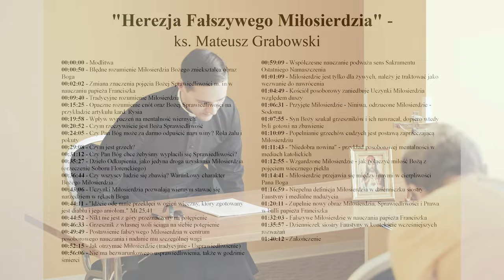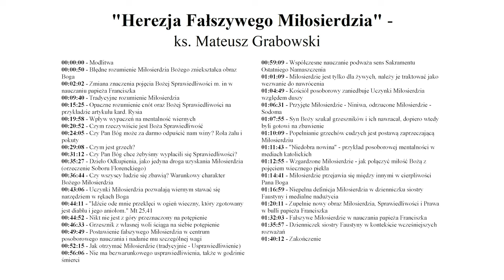Herezja fałszywego miłosierdzia - ks. Mateusz Grabowski (Chełm, 27.05.2024)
Kolejna niezwykle merytoryczna analiza księdza Mateusza Grabowskiego, z wieloma cytatami i odniesieniami do źródeł. Tym razem temat to "Herezja fałszywego miłosierdzia", spotkanie odbyło się w Chełmie, dn. 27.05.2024.

Poniżej znajduje się spis niektórych poruszonych zagadnień. Treść wykładu jest na tyle bogata i różnorodna, że należy to potraktować raczej jako wskazówkę i pomoc po poruszaniu się po całości.

00:00:00 - Modlitwa
00:00:50 - Błędne rozumienie Miłosierdzia Bożego zniekształca obraz Boga
00:02:02 - Zmiana znaczenia pojęcia Bożej Sprawiedliwości m. in w nauczaniu papieża Franciszka
00:09:40 - Tradycyjne rozumienie Miłosierdzia
00:15:25 - Opaczne rozumienie cnót oraz Bożej Sprawiedliwości na przykładzie artykułu kard. Rysia
00:19:58 - Wpływ wypaczeń na mentalność wiernych
00:20:52 - Czym rzeczywiście jest Boża Sprawiedliwość
00:24:05 - Czy Pan Bóg może za darmo odpuścić nam winy? Rola żalu i pokuty
00:29:08 - Czym jest grzech?
00:31:12 - Czy Pan Bóg chce żebyśmy wypłacili się Sprawiedliwości?
00:35:27 - Dzieło Odkupienia, jako jedyna droga uzyskania Miłosierdzia (orzeczenie Soboru Florenckiego)
00:36:44 - Czy wszyscy ludzie się zbawią? Warunkowy charakter Bożego Miłosierdzia
00:43:06 - Uczynki Miłosierdzia pozwalają wiernym stawać się narzędziem w rękach Boga
00:44:11 - "Idźcie ode mnie przeklęci w ogień wieczny, który zgotowany jest diabłu i jego aniołom." Mt 25,41
00:44:52 - Nikt nie jest z góry przeznaczony na potępienie
00:46:33 - Grzesznik z własnej woli ściąga na siebie potępienie
00:49:49 - Postawienie fałszywego Miłosierdzia w centrum posoborowego nauczania i nadanie mu szczególnej wagi
00:52:15 - Jak otrzymać Miłosierdzie (tradycyjnie - Usprawiedliwienie)
00:56:06 - Nie ma bezwarunkowego usprawiedliwienia, także w godzinie śmierci
00:59:09 - Współczesne nauczanie podważa sens Sakramentu Ostatniego Namaszczenia
01:01:09 - Miłosierdzie jest tylko dla żywych, należy je traktować jako wezwanie do nawrócenia
01:04:49 - Kościół posoborowy zaniedbuje Uczynki Miłosierdzia względem duszy
01:06:31 - Przyjęte Miłosierdzie - Niniwa, odrzucone Miłosierdzie - Sodoma
01:07:55 - Syn Boży szukał grzeszników i ich nawracał, dopiero wtedy byli gotowi na zbawienie
01:10:09 - Popełnianie grzechów cudzych jest postawą zaprzeczającą Miłosierdziu
01:11:43 - "Niedobra nowina" - przykład posoborowej mentalności w mediach katolickich
01:12:55 - Wzgardzone Miłosierdzie - jak połączyć miłość Bożą z pojęciem wiecznego piekła
01:14:41 - Miłosierdzie przejawia się między innymi w cierpliwości Pana Boga
01:16:59 - Niepełna definicja Miłosierdzia w dzienniczku siostry Faustyny i medialne nadużycia
01:20:11 - Zupełnie nowy obraz Miłosierdzia, Sprawiedliwości i Prawa w bulli papieża Franciszka
01:32:03 - Fałszywe Miłosierdzie w nauczania papieża Franciszka
01:35:57 - Dzienniczek siostry Faustyny w kontekście wcześniejszych rozważań
01:40:12 - Zakończenie

Zapraszamy do śledzenia Facebooka chełmskich miłośników tradycji, aby nie przegapić kolejnych spotkań lub Mszy Trydenckich. Tam również można znaleźć zapisy wszystkich dotychczasowych wykładów:

Zachęcamy do kontaktu osoby chętne do zaangażowania na rzecz powstania w Chełmie kaplicy oraz osoby chętne do modlitwy w tej intencji.